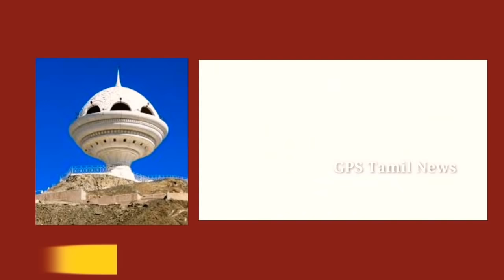Saudi Arabia & Oman Tamil Breakings News Today Latest | India to Oman Residents Visa & Gulf News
Saudi Arabia Tamil Breakings News Today Latest Update

KSA Tamil Breakings News Today Latest Update

Saudi News Today Latest Update

Oman Tamil Breakings News

Muscat Government Latest Update Today Tamil Breakings News

Indian to Oman Residents Visa Renewal Latest Update Today Tamil Breakings News

Muscat Tamil Breakings News